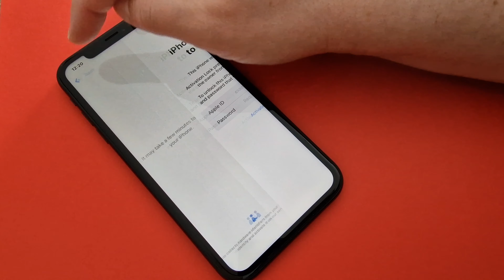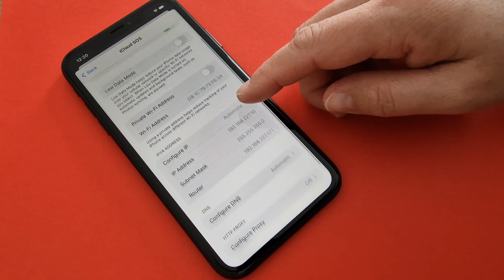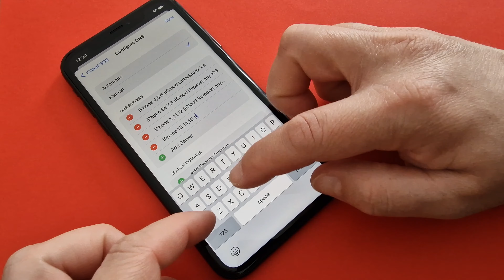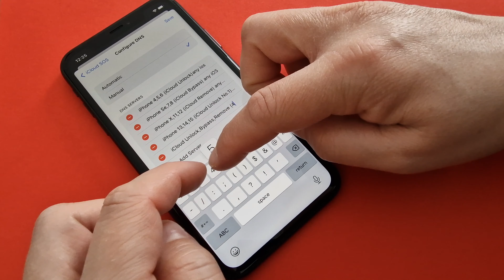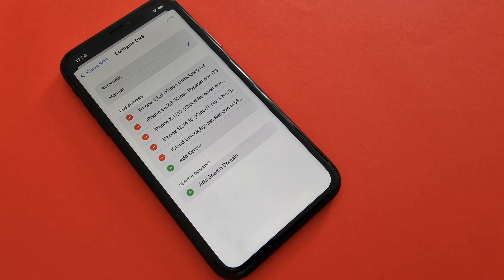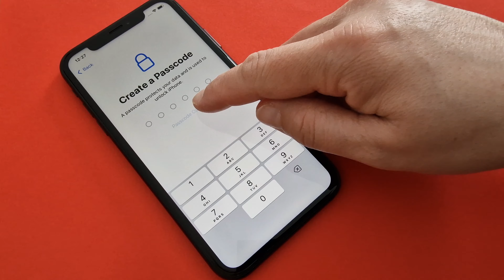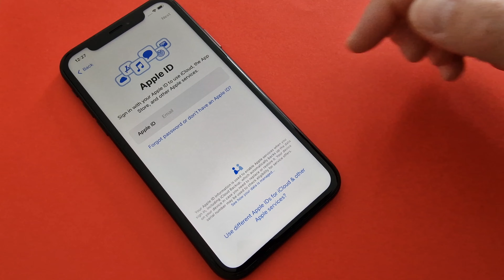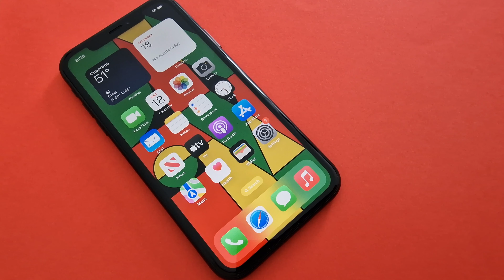Permanent iPhone 4,5,6,Se,7,8,X,11,12,13,14 Locked to Owner Remove✔️iCloud Unlock All Countries✔️